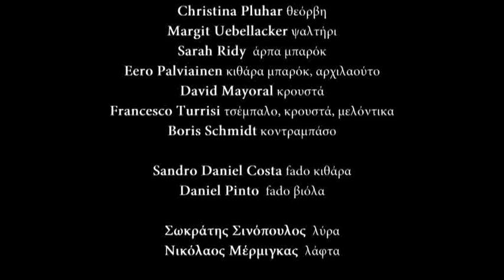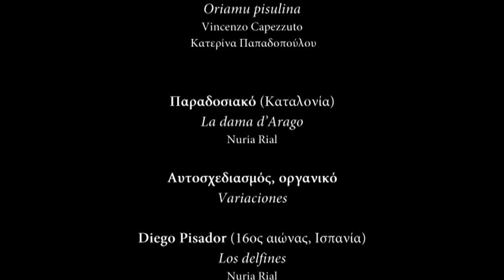L’ Arpeggiata - Christina Pluhar | MEDITERRANEO - ΜΕΣΟΓΕΙΟΣ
Μέγαρο Μουσικής Αθηνών | 29 Νοεμβρίου 2013
σε συνεργασία με τον Σύλλογο οι Φίλοι της Μουσικής

Συναυλία του συνόλου πρώιμης και μπαρόκ μουσικής L’Arpeggiata
υπό την διεύθυνση της Christina Pluhar.
Συμμετείχαν επίσης οι μουσικοί Sandro Daniel Costa, Daniel Pinto, Σωκράτης Σινόπουλος,
Νίκος Μέρμηγκας, Aytaç Doğan και Ismail Tunçbilek.
Τραγούδι: Misia, Nuria Rial, Vincenzo Capezzuto, Κατερίνα Παπαδοπούλου. Χορός: Anna Dego.